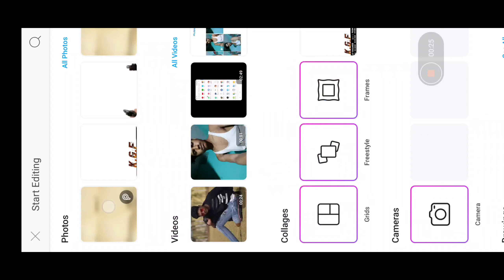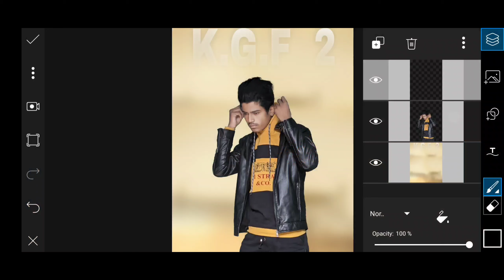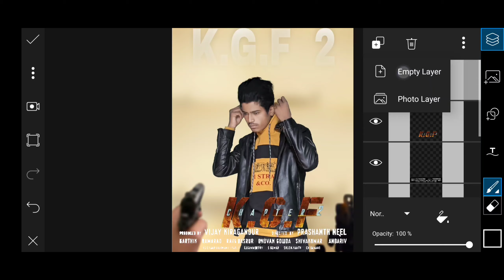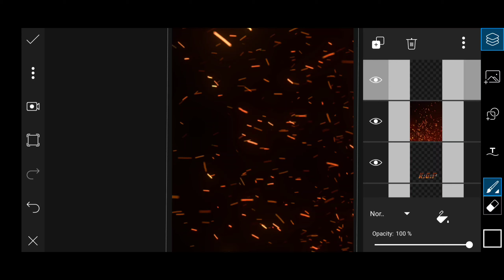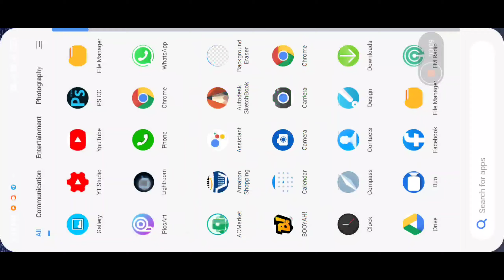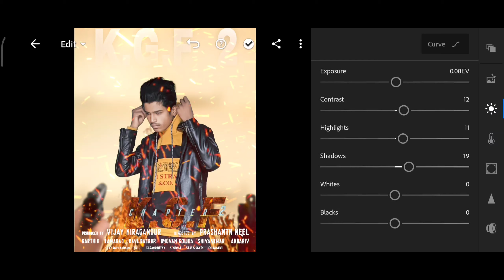KGF 2 Photo Editing In PicsArt Tutorials || Sheikh Bhai Editor🔥🔥🔥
Photoshop ⚡ PicsArt ⚡Lightroom ⚡ Autodesk
sketchbook⚡  Snapseed And Backgrond Eraser All App

👉PicsArt App Link.

photo ka backgrond change kaise karen
amazing photo editing
KGF 2 wala photo edit kaise karen
KGF chapter 2 photo editing
KGF 2 photo editing in picsart tutorials
PicsArt
photo
editing
KGF 2
sheikh bhai editor
sheikh
bhai
editor